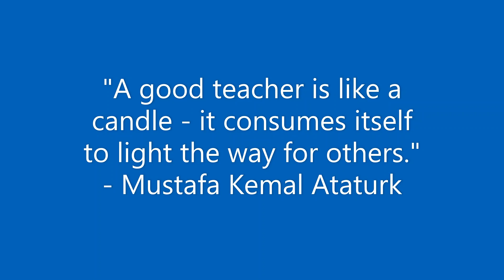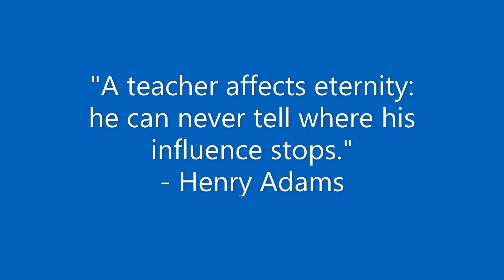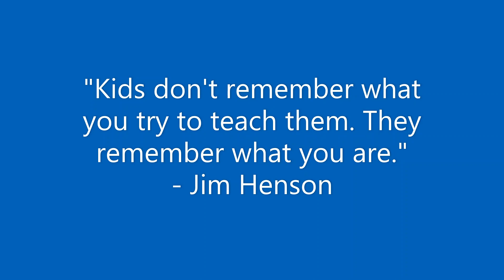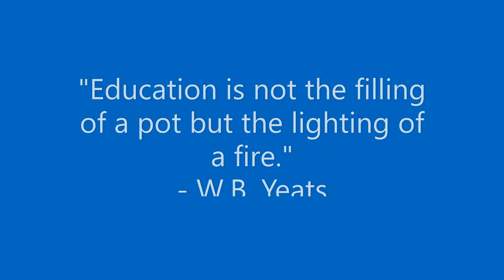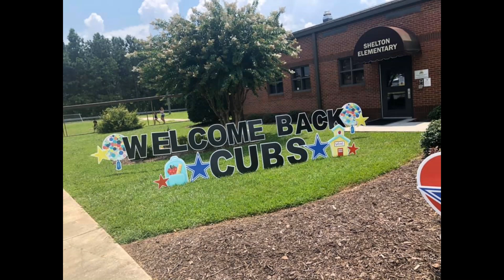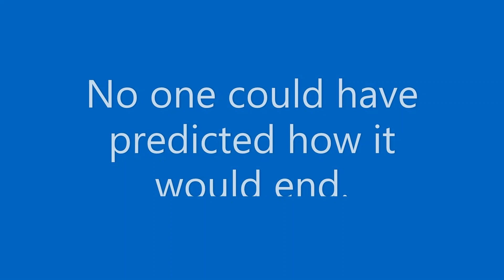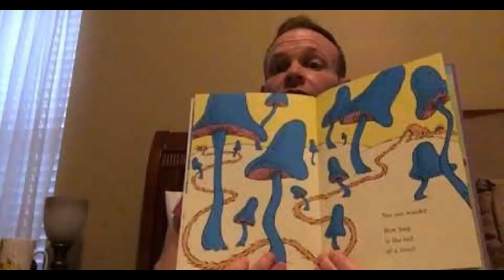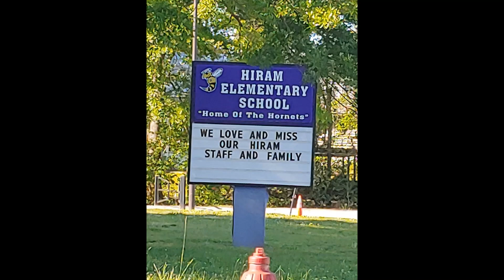PCSD Teachers Are Special!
For Teacher Appreciation Week 2020, here's a message that helps explain why teachers are such an essential component of our community fabric. Enjoy!